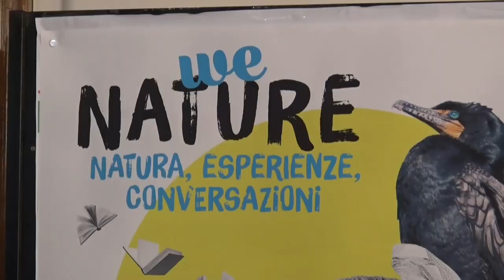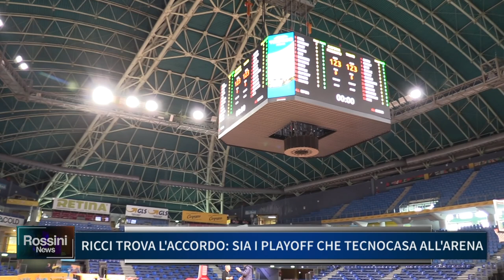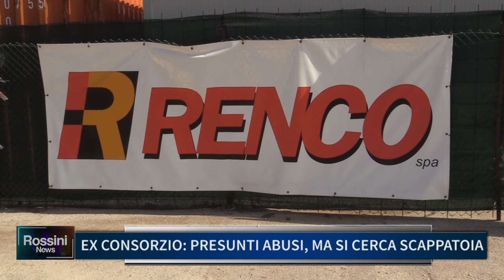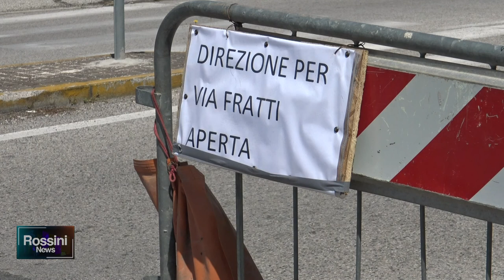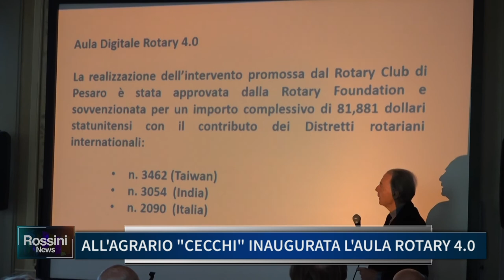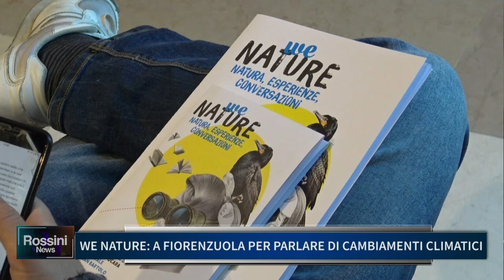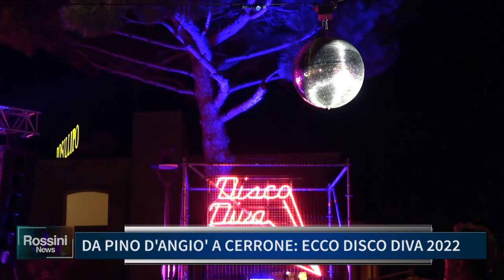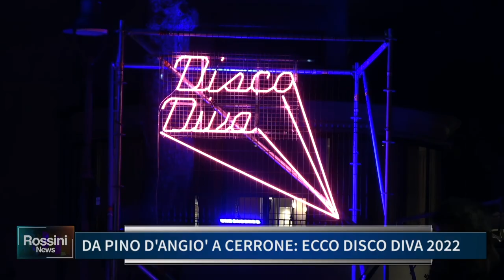ROSSINI NEWS 12 MAGGIO 2022